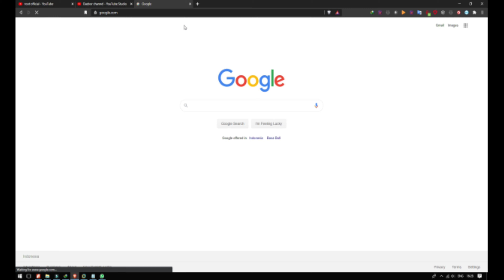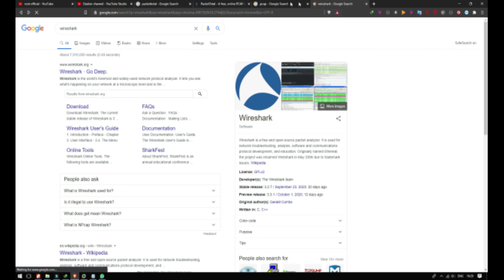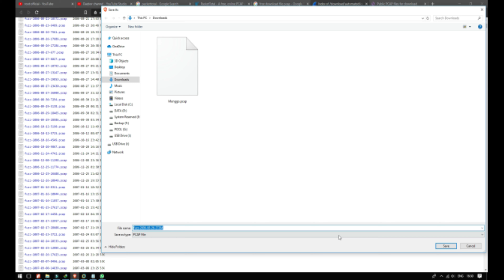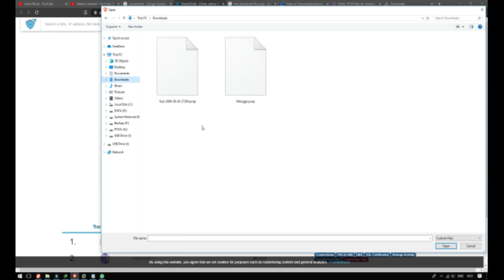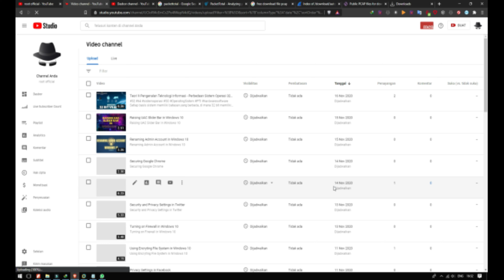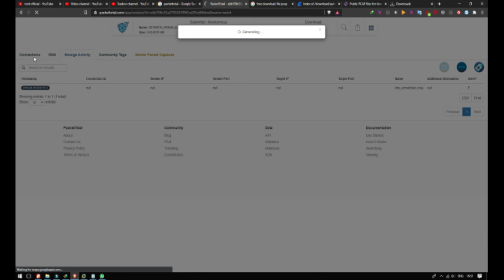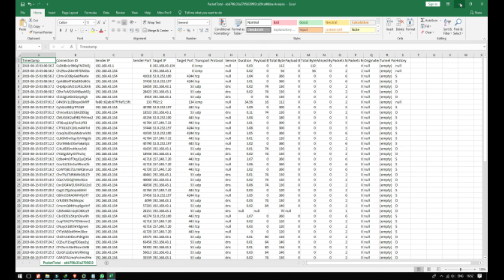Mudah Menjdi Analis Forensik Jaringan Bersama PACKETTOTAL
Network forensics is a sub-branch of digital forensics relating to the monitoring and analysis of computer network traffic for the purposes of information gathering, legal evidence, or intrusion detection. Unlike other areas of digital forensics, network investigations deal with volatile and dynamic information.